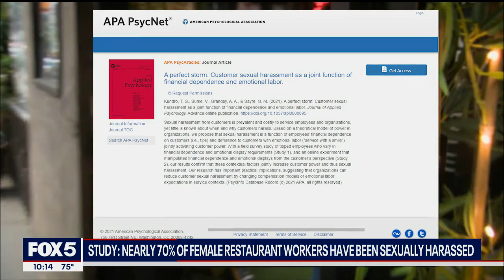Seventy percent of female restaurant workers have been sexually harassed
A recent study is shedding light on just how common it is for female restaurant workers to experience sexual harassment on the job.